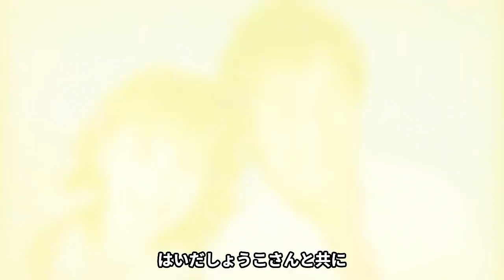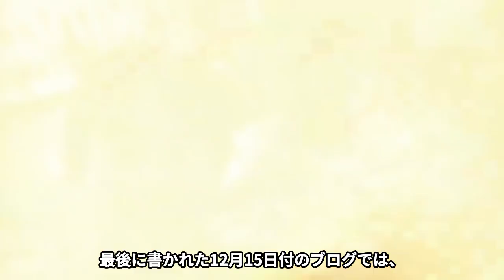今井ゆうぞうが”突然死”へと追いやった恐ろしい病気の正体に絶句…10代目うたのおにいさんに突如襲った予兆なき病魔、生前の逆ギレコンサート、幼児たちへのトラウマ、残した逸話に驚愕【芸能】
ＮＨＫ「おかあさんといっしょ」で

２００８年３月まで５年間

“１０代目うたのおにいさん”を務めた

歌手で俳優の今井ゆうぞうさん。

2020年12月21日に

脳内出血のため亡くなっています。

まだ４３歳という若さでした。

一体何故今井さんは亡くなったのでしょうか。

亡くなる６日前の最後のブログで

異変を訴えていた今井さん。

今回は、亡くなった今井さんについて